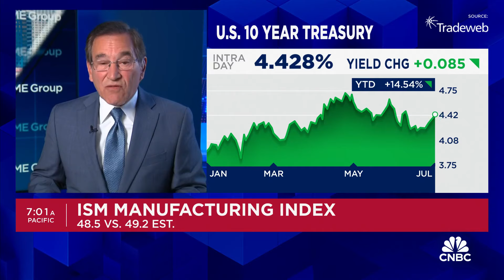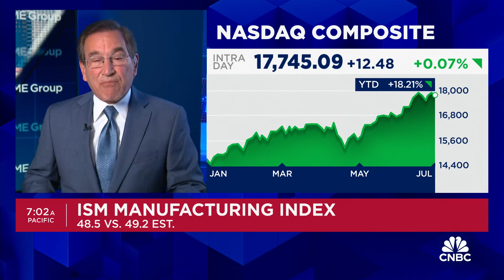ISM manufacturing index misses forecast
CNBC's Rick Santelli reports on the latest economic data to cross the tape.